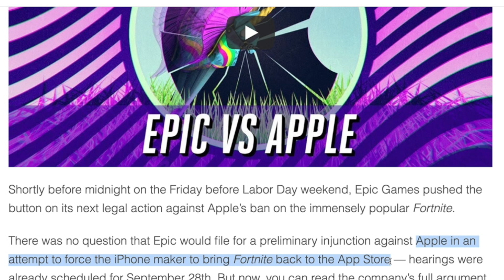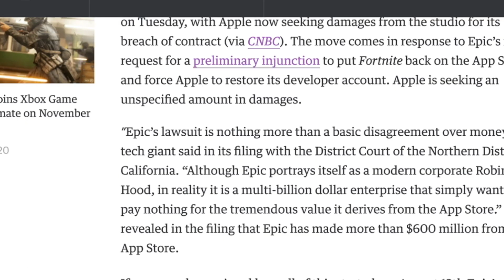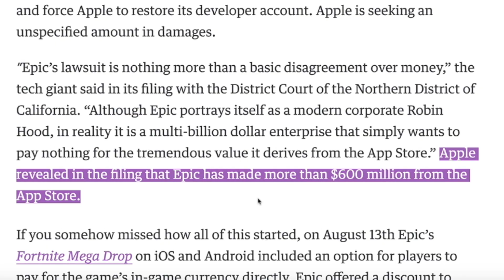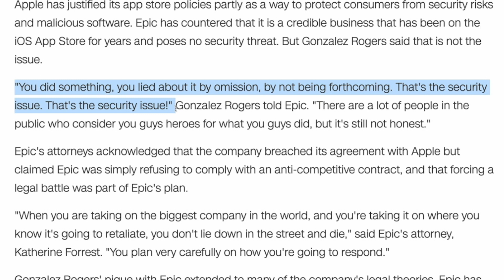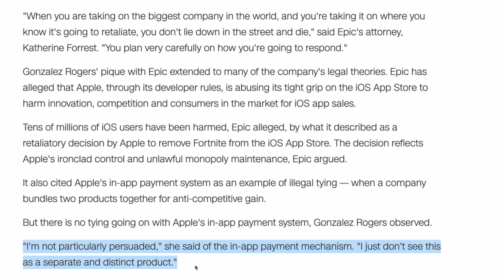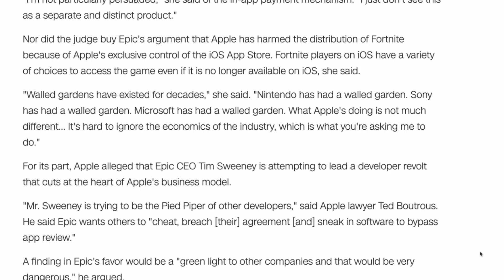EPIC GETS SLAPPED | APPLE VERSUS EPIC GAMES 4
Epic Games just keeps getting slapped with bad news about their lawsuit. Join us as we recount all the latest twists and turns in their idiotic struggle to keep Fortnite out of Apple's App Store.

Power UP is a show dedicated to gaming and everything gaming related, including walkthroughs, tutorials, play guides and industry news.